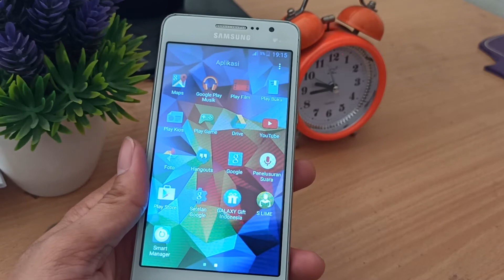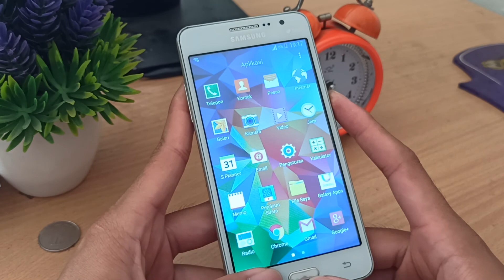DULU HARGANYA 2.500.000 ..SEKARANG 400RIBU..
Lowongan Kerja Terbaru REKOMENDASI SPAREPART HP MURAH BERKUALITAS klik disini SAYA MENJUAL HP SECOND DAN ACC ORIGINAL ;